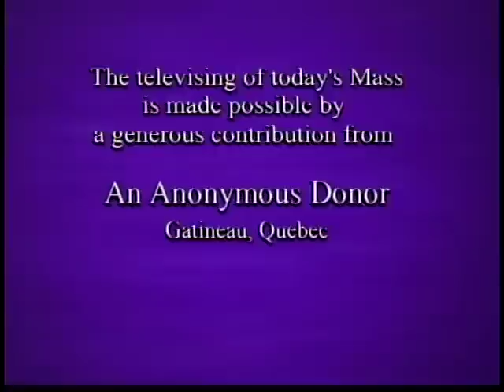Daily Mass, Saturday 22 January 2011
Homily: Christian Unity, Fr. Damien Macpherson celebrates the entire Daily Mass from the National Catholic Broadcasting Council at St. Basil's Church in Toronto. (half hour each) Please consider a donation to support production of Daily Mass: 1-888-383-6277 National Catholic Broadcasting Council, 21 Dunlop Street, Richmond Hill, Ontario L4C 2M6;